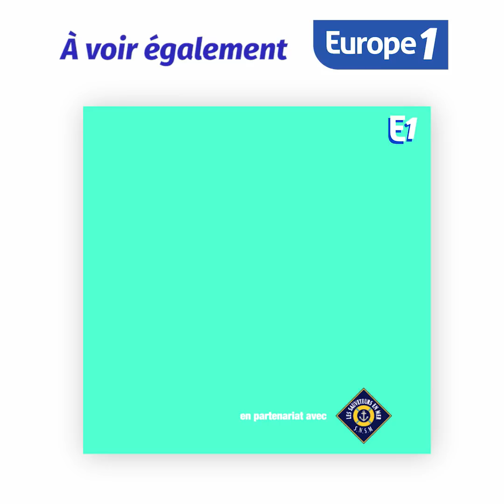RÉTRO - Emmanuel Macron a-t-il tout raté en 2018 ?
Non, Emmanuel Macron n’a pas tout raté en 2018. "Si on se souvient du printemps, la réforme réussie de la SNCF, on avait plutôt le sentiment que l’action gouvernementale était maîtrisée et que les projets aboutissaient...", se souvient Jean-Michel Apathie. "C’est à partir de l’affaire Benalla, 18 juillet, la révélation de l’affaire Benalla. Le 15, la France était championne du monde. Ça a été vite ! A partir de l’affaire Benalla, tout s’est déréglé. La démission de Nicolas Hulot, celle de Gérard Collomb, les difficultés à rendre des arbitrages… On a eu l’impression qu’Emmanuel Macron qui jusque là maîtrisait les choses ne les maîtrisait plus. Et puis évidemment la crise des ‘gilets jaunes’ a complètement paralysé, gelé, fait exploser l’action gouvernementale. Et réduit Emmanuel Macron dans sa capacité, dans son autorité de manière considérable, vraiment, au point qu’on se demande si le quinquennat pourra reprendre un cours normal", analyse l'éditorialiste d'Europe 1.